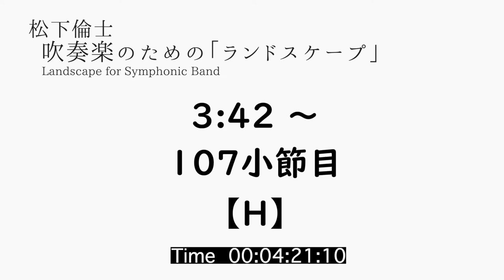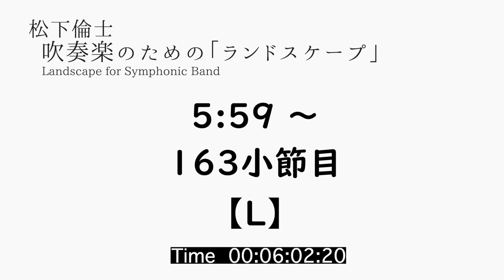吹奏楽のための「ランドスケープ」（オリジナル・リハーサルヴァージョン）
松下倫士　吹奏楽のための「ランドスケープ」
オリジナル・リハーサルヴァージョン
Tomohito Matsushita , Landscape for Symphonic Band
Original Rehearsal Version

【目次】
0:00
0:46 A
1:08 B
2:09 C
2:26 D
2:37 E
2:55 F
3:12 G
3:42 H
4:28 I
4:49 J
5:34 K
5:59 L